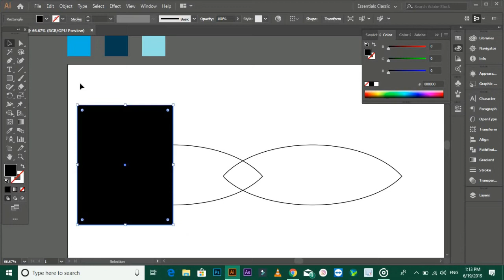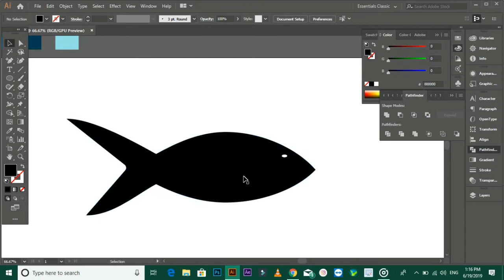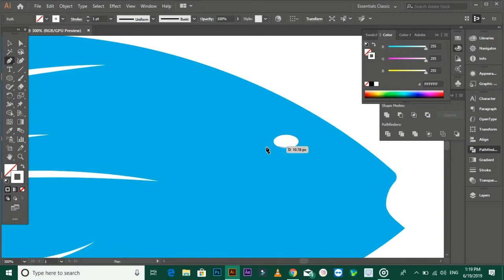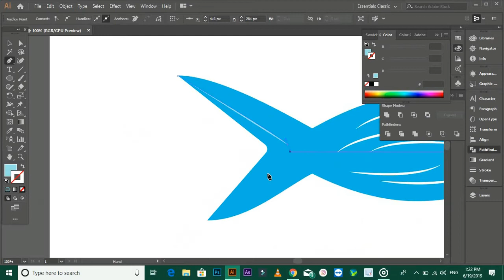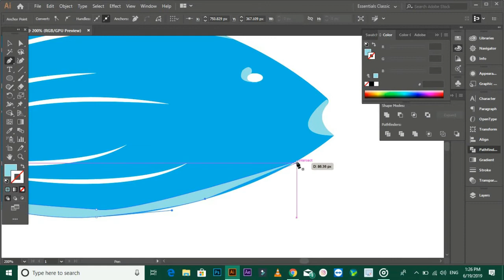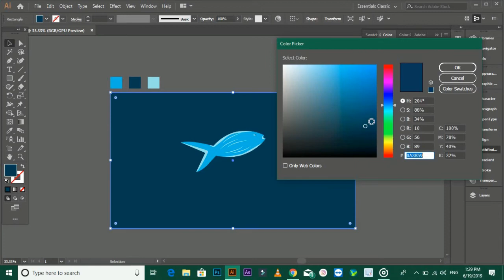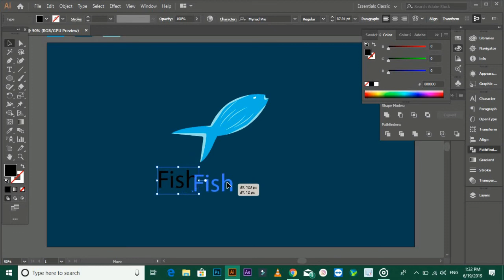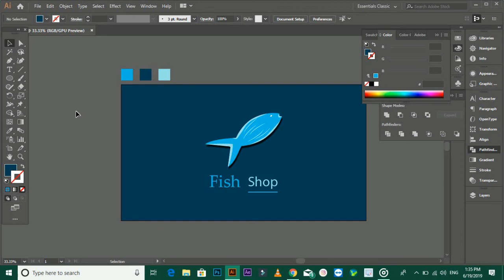How to make a Fish Logo Design in Adobe Illustrator cc - 2019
Thanks For

We Will Design Every Type of
LOGO
Vector Designing,
Graphic Designing,
Flat Logo Designing,
Minimalist Logo Design,
Vintage Designing,
Banners, Posters,
Business Cards,
Social Media Covers & Dps,
3D Designing,
Realistic Designing,
Video Editing
Intro Making
Photo Background Removing
Photo Color Correction
YouTube Thumbnail
Much More That u Want

                                  - Hire Me -
Fiverr

Videos Link